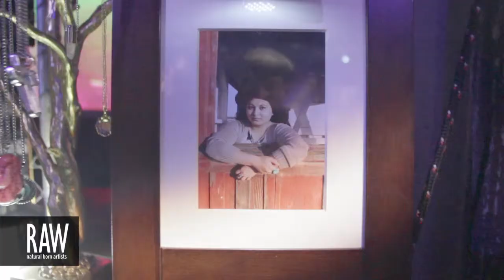BLAC GURLZ INK at RAW:San Francisco Marvel 04/25/2013